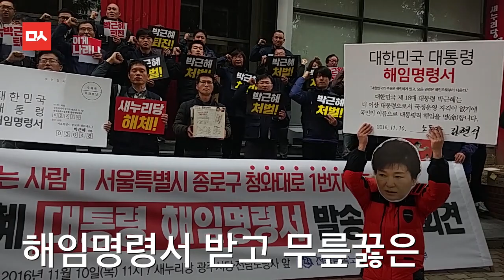하야만 있냐. 해임명령도 있다...박근혜 해임명령서 발송